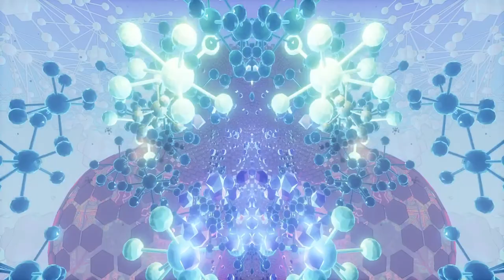Two Feet - Digital Mirage Set (Microdose VR Visualizer)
Visuals produced using Microdose VR

Had so much fun jamming out to the live set Two Feet performed for Digital Mirage Music Festival!